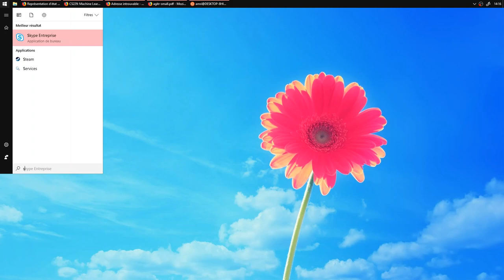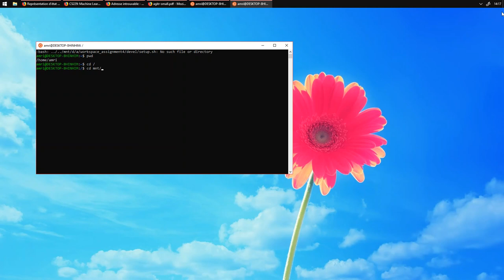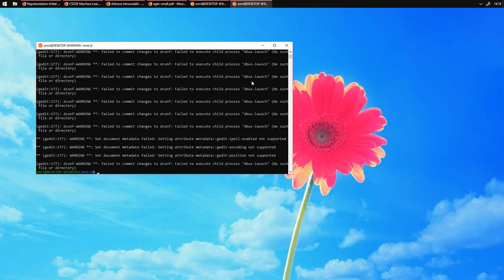Mise en place de Linux dans Windows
Installation de Linux on Windows.